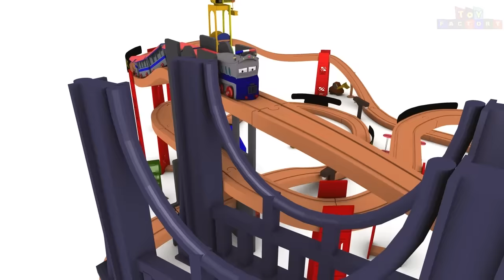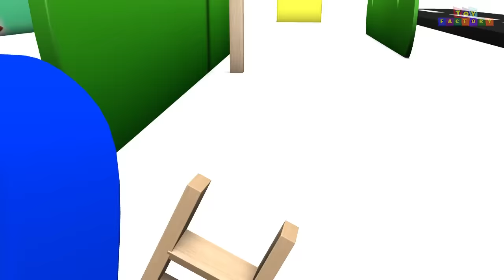Cartoon Cartoon - Choo Choo Train - Trains for Kids - Train - Toy Factory Cartoon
Toy Train cartoon show for kids by Toy Factory.

9. Old MacDonald had a farm - Train Cartoon - Police Cartoon - Car Cartoon For Children - Toy Factory